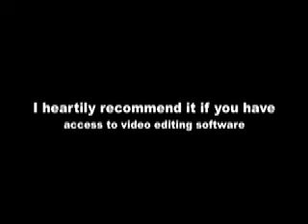Mello Core - Good Feeling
Another rave classic, featuring highly messed-around-with footage of my mates down the pub.